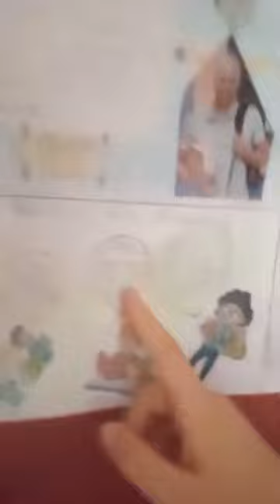derecho a la educacion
Video de Psg